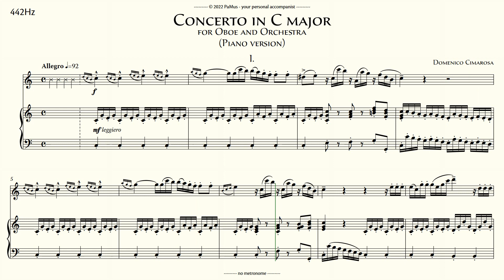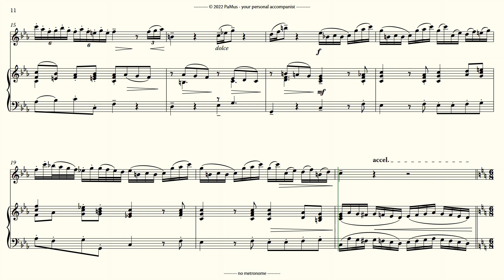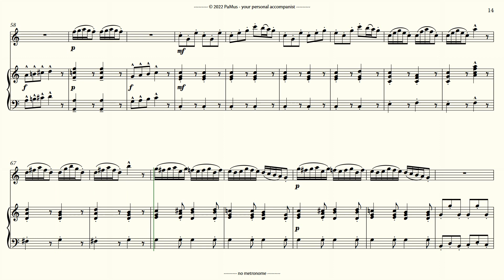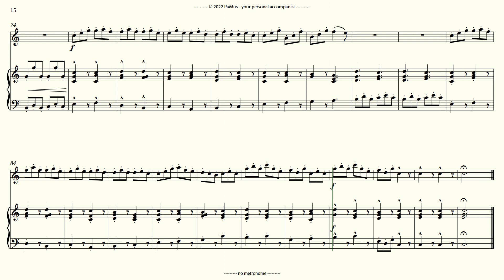Domenico Cimarosa: Oboe Concerto in C major - piano accompaniment 442Hz